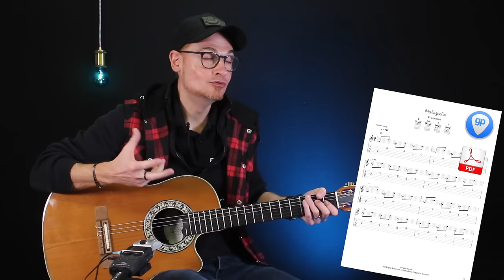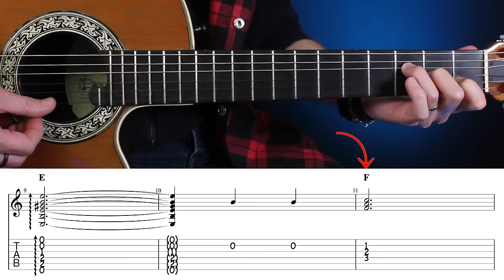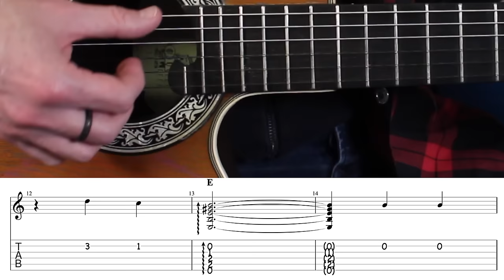Le MORCEAU le plus MOTIVANT pour DÉBUTER le JEU aux DOIGTS - Malagueña tuto / tabs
✅  TABLATURES complètes de ce tuto + tous mes tutos : PDF + GUITAR PRO

0:00 Malagueña
1:29 le premier motif
2:24 le deuxième motif
3:37 l'interlude
5:12 la double note